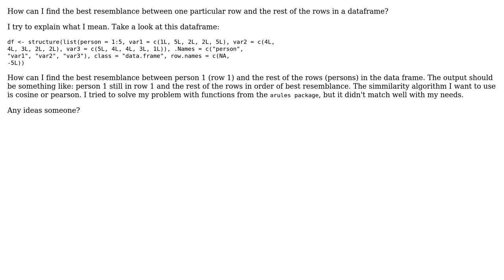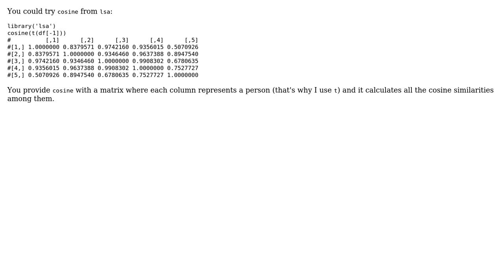How to find best resemblance between 1 row and the rest of dataframe in R? (2 Solutions!!)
How to find best resemblance between 1 row and the rest of dataframe in R?

With thanks & praise to God, and with thanks to the many people who have made this project possible! | Content (except music & images) licensed under CC BY-SA | Music | Images & others | With thanks to user Sotos user rdatasculptor user LyzandeR and the Stack Exchange Network Trademarks are property of their respective owners. You are responsible for your own actions.